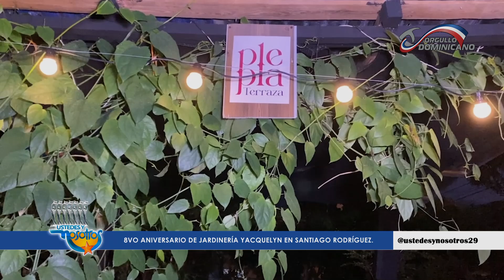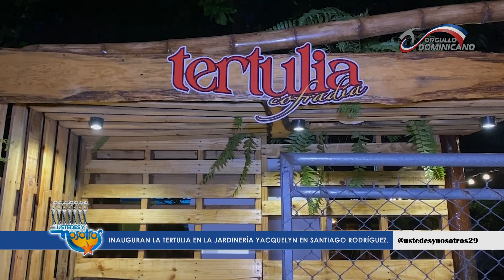Inauguran La Tertulia en Jardinería Yacquelyn de Santiago Rodríguez